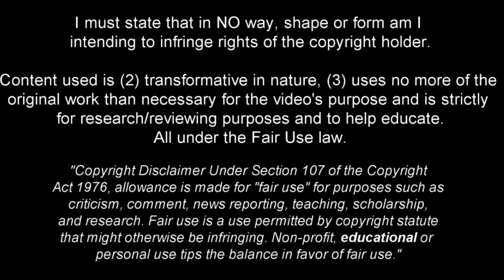Ryan Gravenberch - Full Season Show - 2022ᴴᴰ